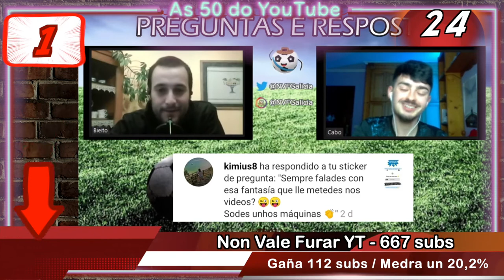As 50 do YouTube - FEBREIRO (910) | ALt21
Velaquí a nova actualización da listaxe das canles de YouTube en galego máis seguidas e activas do momento.

Podes bucear polas miñas redes, e como diría miña sogra: Buenas noches!